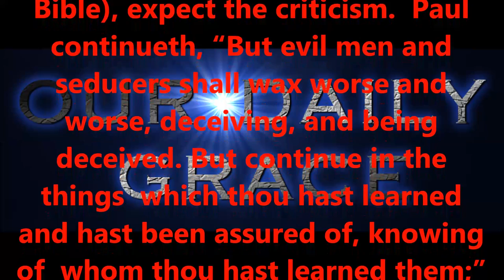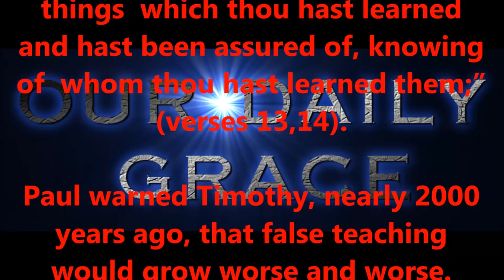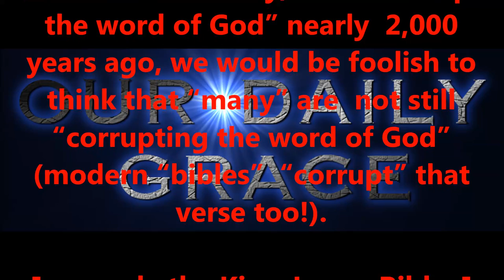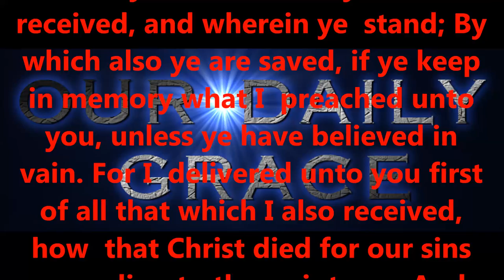APRIL 23, 2017 OUR DAILY GRACE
Produced by,
Lonnie Martin

Written by,
Shawn Brasseaux